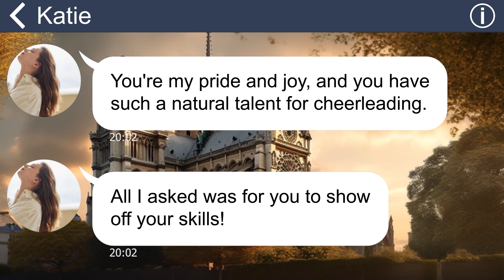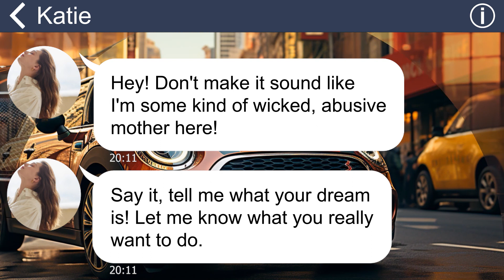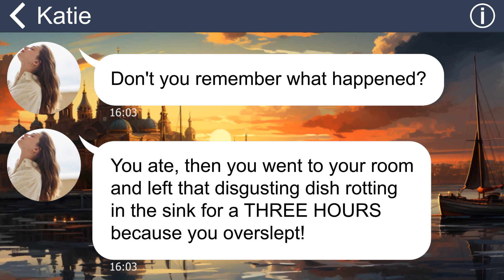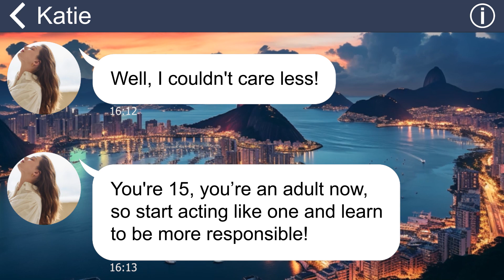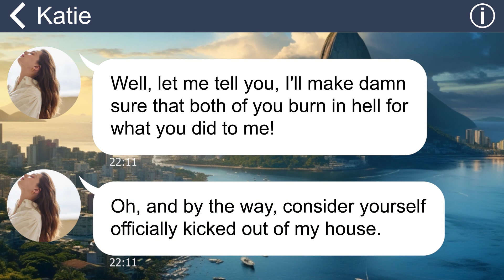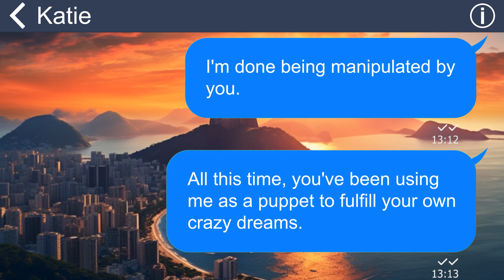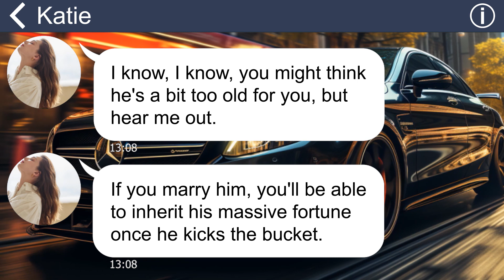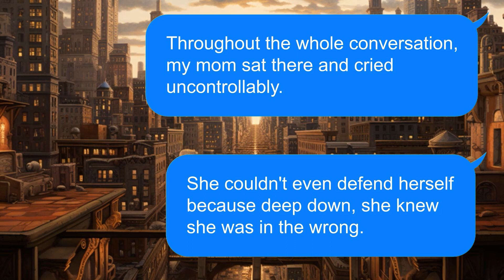[Apple] After seeing the texts on my phone, mom says that I have an affair with my dad. She’s sick!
Summary: "My mom had always been controlling every aspect of my life ever since I was a little kid. When I was 15, things got even worse when she kicked me out of the house just because I forgot to clean a dish”